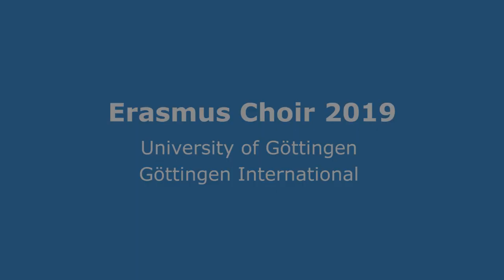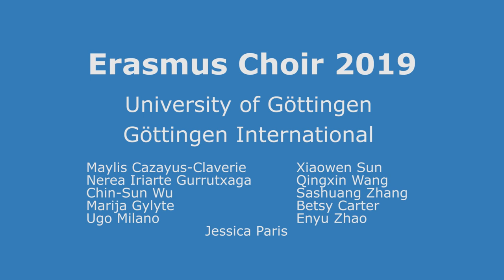Erasmus Choir 2019 – Göttingen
Since the winter semester of 2017/18, we have been very proud to have an Erasmus choir of international students coming from several different nations. They sing just for fun, have a great spirit and share one little thing that combines all of them: the love of music.

They usually meet twice a week for a rehearsal to practise new songs, which they present on the occasion of different workshops or receptions organised by the University of Göttingen each semester. They enrich these events with their wonderful voices and the influences from their different cultures. During their stay here in Göttingen, they grow together and become close friends. The experience they have here by singing together will always be in their minds when leaving Göttingen and they will take with them some great moments that they will be able to share forever.

Do you want to join us? Further information